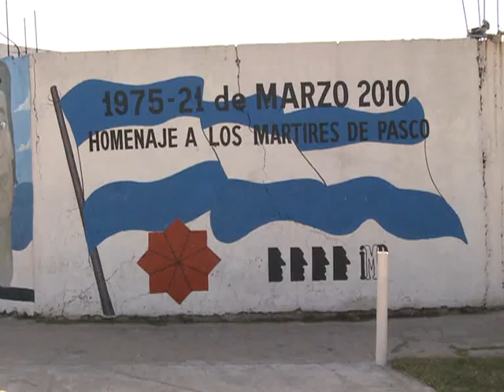Se presentó el libro "Masacre de Pasco" en Lomas de Zamora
La denominada "Masacre de Pasco", en el que militantes de la Juventud Peronista fueron fusilados y sus cuerpos dinamitados durante el terrorismo de Estado, es reconstruida en un libro que se presentó en el Instituto Lomas de Zamora.
El libro "Masacre de Pasco" reconstruye los sucesos de la noche del 21 de marzo de 1975, cuando grupos  parapoliciales de la Triple A secuestraron a nueve militantes, la mayoría de la Juventud Peronista en la localidad de Témperley. Los dirigentes entre los que se encontraba quien era concejal de Lomas de Zamora por el bloque de la JP, Héctor Lencina, fueron fusilados y posteriormente sus cuerpos dinamitados en un baldío de José Mármol, partido de Almirante Brown.
Su autora, Patricia Rodríguez, aborda el terrorismo de Estado implementado antes del golpe militar del 24 de marzo de 1976 como "un plan sistemático de acción represiva para instalar en el país una política económica de vaciamiento".
Rodríguez analizó que "Lomas Zamora era un espacio, un terreno donde convivían distintas agrupaciones políticas y sociales" y concluyó, "este proceso culminó con el aniquilamiento de los militantes en la masacre de Pasco".
Por su parte, Hugo Sandoval, "después de la masacre de Pasco, cada ocho horas mataban a un compañero", mientras que Arturo Germil afirmó, "no bastan los homenajes a los compañeros caídos, hay que mantenerlos vivos con el compromiso que asumimos cada uno todos los días"